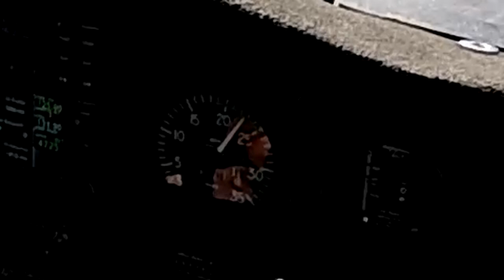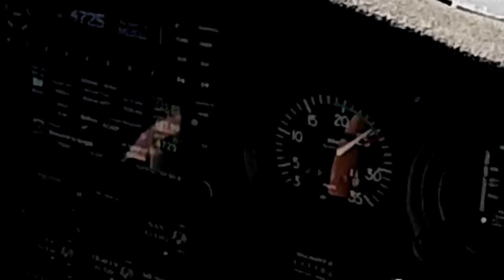C152 Perda parcial de potência (Partial engine power loss)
Obrigado por assistirem! ;D